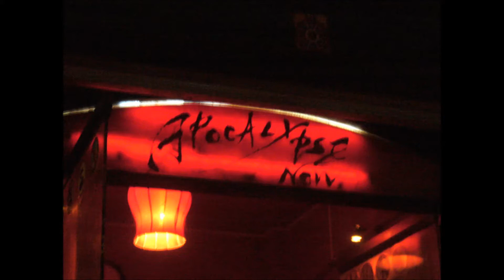Khe Sahn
by Cold Chisel